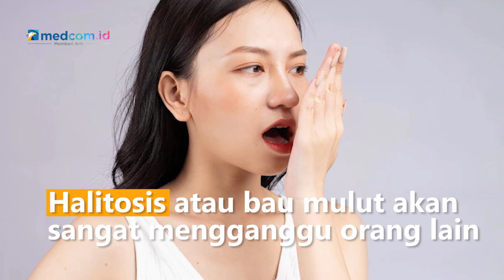Jenis Makanan dan Minuman Penangkal Bau Mulut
Halitosis atau bau mulut akan sangat mengganggu orang lain dan dianggap hal yang memalukan karena bau tak sedap. Bahkan hal tersebut juga dapat menurunkan kepercayaan diri seseorang. Sebagai solusi, kamu bisa konsumsi makanan dan minuman ini:
1. Teh hijau
2. Buah tinggi vitamin C
3. Permen karet bebas gula
4. Keju atau yoghurt
5. Air putih
6. Daun sirih